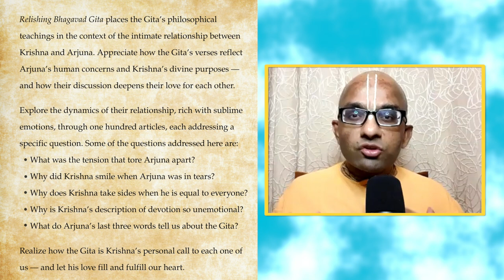Relishing Bhagavad-gita - Chaitanya Charan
Relishing Bhagavad Gita
Barnes & Noble

Libraries published :
Baker&Taylor
Borrowbox

In Progress:
bibliotheca
Overdrive
Hoopla